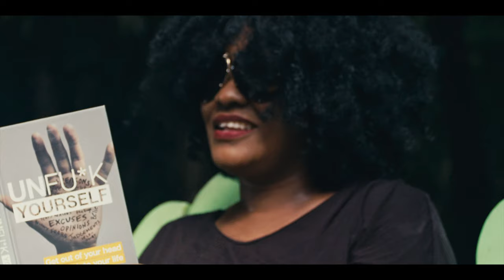Tanya Stephens - Not Today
Not Today